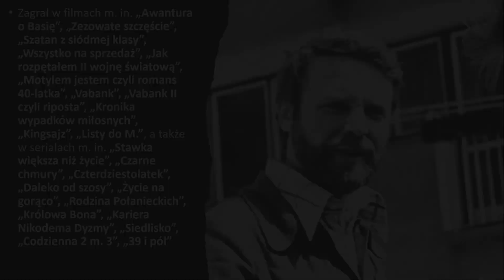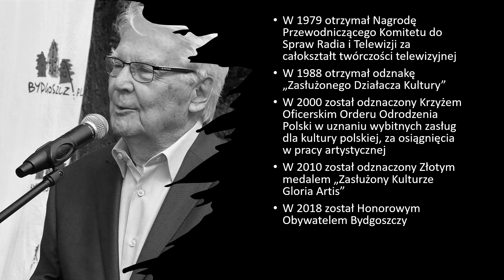Leonard Pietraszak nie żyje. Wybitny aktor znany z "40-latka" i "Czarnych chmur" miał 86 lat [*]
Dziś (1 lutego 2023) w wieku 86 lat zmarł wybitny polski aktor filmowy, teatralny i telewizyjny Leonard Pietraszak.

Urodził się 6 listopada 1936 jako syn Aleksandra (1902–1988), powstańca wielkopolskiego, żołnierza Korpusu Ochrony Pogranicza. Dzieciństwo spędził w Bydgoszczy, gdzie zamieszkiwał w domu przy ul. Gdańskiej 95, a po 1945 przy ul. Grunwaldzkiej 38. Gdy mieszkał pod tamtym adresem poznał go, mieszkający niedaleko kamienicy Edward Rinke. Ponieważ młody Leonard Pietraszak chciał pójść w ślady brata, który boksował w Stanach Zjednoczonych, rozpoczął treningi pod okiem trenera Rinkego. Przygoda z boksem nie trwała długo. Pietraszak przegrał walkę w Solcu Kujawskim i ojciec zakazał mu boksować.

Absolwent miejscowego III Liceum Ogólnokształcącego im. Adama Mickiewicza (1954). Po zakończeniu liceum był instruktorem ds. prenumeraty prasy zakładowej w bydgoskim Ruchu. 19 czerwca 1959 zadebiutował jako aktor w teatrze, a rok później ukończył studia na Wydziale Aktorskim PWSTiF w Łodzi. W latach 1960–1962 był aktorem Teatrów Dramatycznych w Poznaniu, a od 1962 do 1965 roku aktorem Teatru Polskiego w Poznaniu. Następnie występował w teatrach warszawskich: w latach 1965–1971 w Teatrze Klasycznym, od sezonu 1971 do 1976 w Teatrze Komedii, a w latach 1977–2008 w Teatrze Ateneum im. Stefana Jaracza.

Popularność przyniosły mu role w serialach telewizyjnych: wystąpił jako Krzysztof Dowgird w serialu Czarne chmury, jako doktor Karol Stelmach, przyjaciel głównego bohatera – inż. Stefana Karwowskiego w 40-latku oraz płk. Wareda w Karierze Nikodema Dyzmy. W latach 80. wystąpił w roli Kramera w dwóch częściach popularnych komedii Vabank i Vabank II.

W 2000 roku aktor został odznaczony Krzyżem Oficerskim Orderu Odrodzenia Polski. W 2002, podczas VII Festiwalu Gwiazd w Międzyzdrojach, odcisnął dłoń na Promenadzie Gwiazd. W 2010 roku otrzymał Złoty Medal "Zasłużony Kulturze Gloria Artis".

Kolekcjonował obrazy z okresu Młodej Polski. Swoją kolekcję przekazał w 2021 r. bydgoskiemu Muzeum Okręgowemu.

Był mężem aktorki Wandy Majerówny[9]. Z pierwszego małżeństwa z Hanną, miał syna Mikołaja[10].

Wybrana filmografia
Cafe pod Minogą (1959) – powstaniec
Stawka większa niż życie (serial telewizyjny) (1968) – Hubert Ormel (odc. 11. Hasło)
Gniewko, syn rybaka (serial telewizyjny) (1969–1970) – Reuss von Plauen (odc. 5. Ta wieś nazywa się Płowce)
Jak rozpętałem drugą wojnę światową (1969) – lotnik w stalagu (cz. 1. Ucieczka)
Czarne chmury (serial telewizyjny) (1973) – pułkownik Krzysztof Dowgird
Czterdziestolatek (serial telewizyjny) (1974–1977) – doktor Karol Stelmach, przyjaciel inż. Stefana Karwowskiego
Daleko od szosy (serial telewizyjny) (1976) – nauczyciel rysunku technicznego w Technikum dla Pracujących
Motylem jestem, czyli romans 40-latka (1976) – doktor Karol Stelmach, przyjaciel inż. Stefana Karwowskiego
Rodzina Połanieckich (1978) – malarz Świrski
Życie na gorąco (serial telewizyjny) (1978) – Andreas Lossis, pomocnik redaktora Maja z greckiej opozycji (odc. 2. Saloniki)
Kariera Nikodema Dyzmy (serial telewizyjny) (1980) – pułkownik Wacław Wareda, przyjaciel Nikodema Dyzmy
Królowa Bona (serial telewizyjny) (1980) – Piotr Kmita, marszałek wielki koronny
Vabank (1981) – Gustaw Kramer, przeciwnik Henryka Kwinto
Vabank II, czyli riposta (1984) – Gustaw Kramer
Kronika wypadków miłosnych (1985) – Nałęcz, ojciec Aliny
Kingsajz (1987) – Kramerko
Czterdziestolatek. 20 lat później (serial telewizyjny) (1993) – doktor Karol Stelmach, przyjaciel inż. Stefana Karwowskiego
Straszny sen Dzidziusia Górkiewicza (1993) – radny Jaskółko
Siedlisko (serial telewizyjny) (1998) – Krzysztof Kalinowski, mąż Marianny
Złoto dezerterów (1998) – rotmistrz „Leliwa”
39 i pół (serial telewizyjny) (2008–2009) – Warcisław Sobański, ojciec Anny Jankowskiej
Listy do M. (2011) – Florian, ojciec Wladiego
Dzień kobiet (2013) – mecenas Gawlik

Odznaczenia i nagrody
Krzyż Oficerski Orderu Odrodzenia Polski w uznaniu wybitnych zasług dla kultury polskiej, za osiągnięcia w pracy artystycznej (2000)
Złoty Medal „Zasłużony Kulturze Gloria Artis” (2010)
Honorowy Obywatel Bydgoszczy (2018)
Odznaka „Zasłużony Działacz Kultury” (1988)
Nagroda Przewodniczącego Komitetu do Spraw Radia i Telewizji za całokształt twórczości telewizyjnej (1979)
Medal im. J. Sulimy-Kamińskiego (2016)

BĘDZIE NAM GO BARDZO BRAKOWAĆ [*] :-(